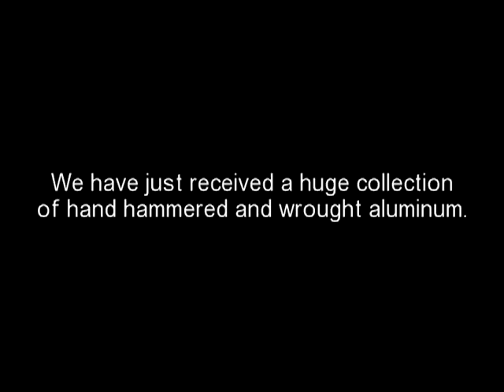Vintage Aluminum-Ware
We have just received a huge collection of hand hammered and wrought aluminum.

We have all of the well-known makers: Wendell August, Everlast, Continental,
Rodney Kent and others.

East Colorado Antiques & Design
2546 East Colorado Blvd
Pasadena, 91107